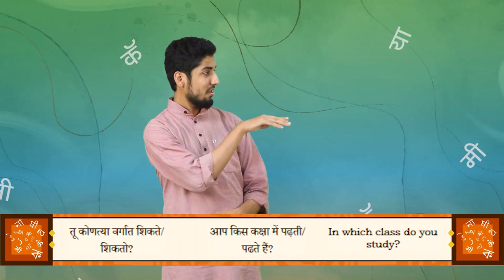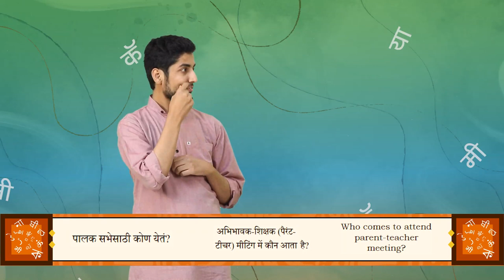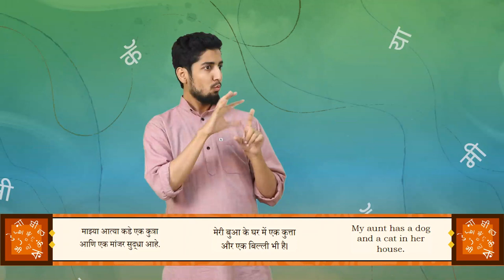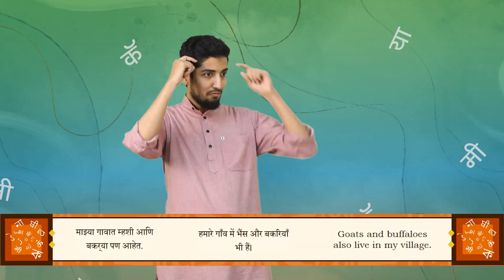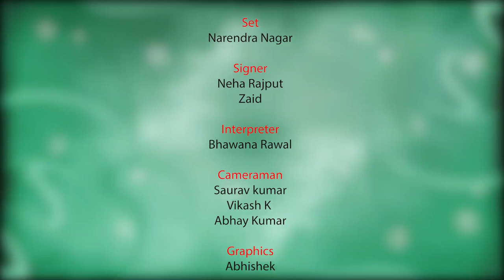BHASHA SANGAM_MARATHI